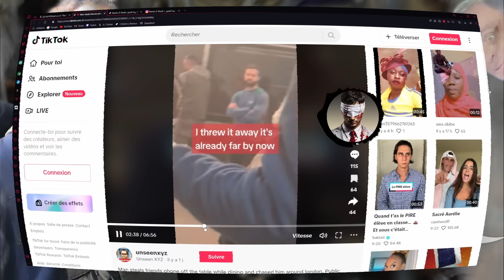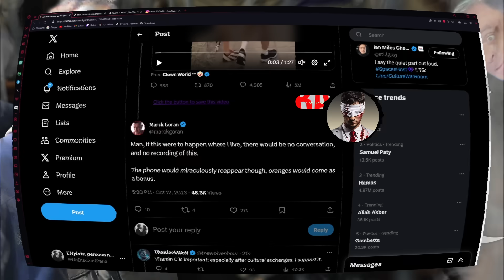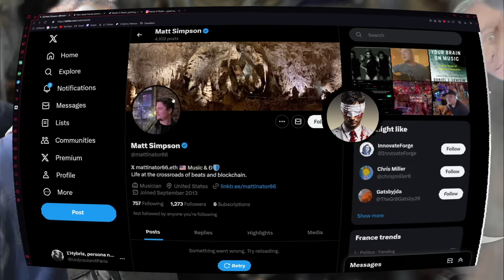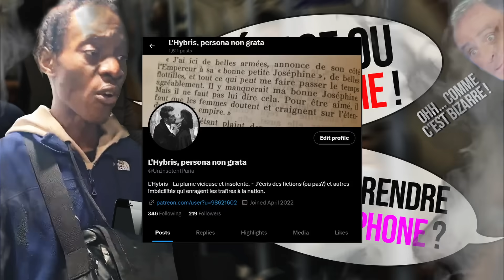Cet homme VOLE un téléphone à Londres… vous ne devinerez JAMAIS d’où il vient. (ou pas)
Où qu'on aille, quoi qu'on fasse, ils sont partout, toujours là ! Même dans le métro Londonien où ils ne se privent pas d'emprunter le téléphone des gens... je parle évidemment des suédois hein...